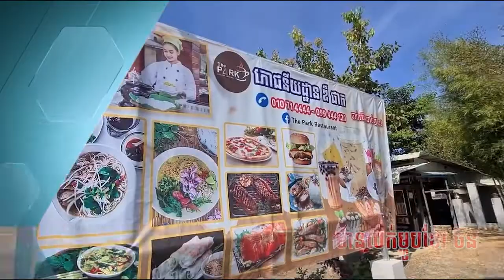កន្លែងដើរលេងថ្មីមួយទៀតហើយ កំពុងតែល្បី នៅខេត្តកំពង់ស្ពឺ.......